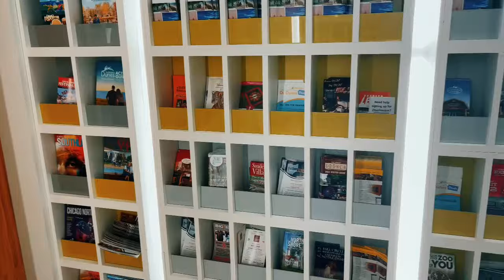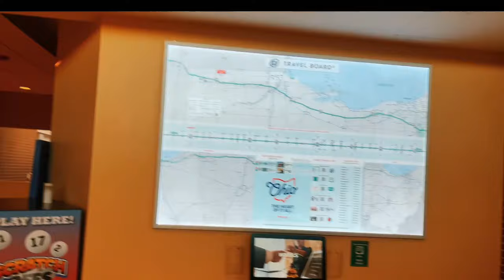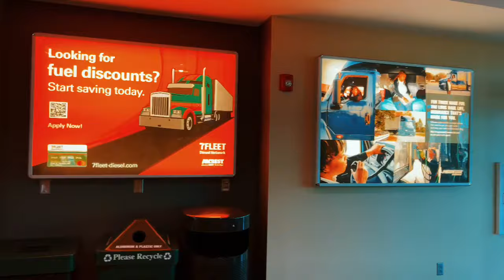CAR &TRUCK STOP |TAMIL |அமெரிக்காtamilyoutuber